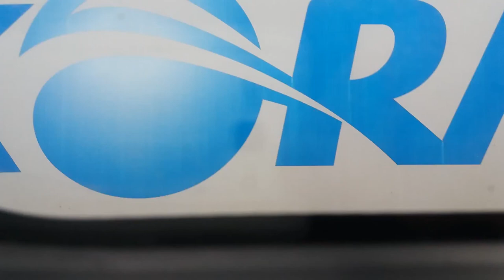(18/01/08) 전라선 KTX-산천 여수엑스포행(711) 전주 - 남원 측부 주행영상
산천 114호기였습니다.

버튼 잘못 눌러서 1:03에서 한 번 짤렸습니다.

환풍구 구멍(...)에 핸드폰이 절묘하게 들어가길래 찍어봤지만 화면 반 정도가 짤리네요.

개인적인 감상이지만 2배속을 추천드립니다.

* 역별 시간 안내 (진입 시점 기준):
0:00 전주
2:13 (통과) 아중
5:13 (통과) 신리
8:03 (통과) 죽림온천
12:12 (통과) 관촌
13:55 (통과) 임실
16:40 (통과) 봉천
18:30 (통과) 오수
20:54 (통과) 서도
23:41 (통과) 산성
25:45 남원